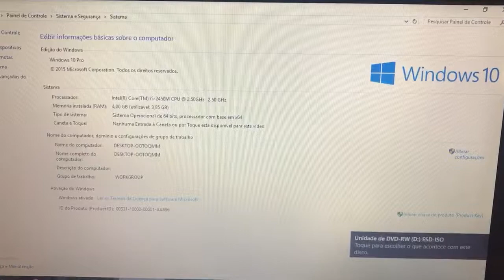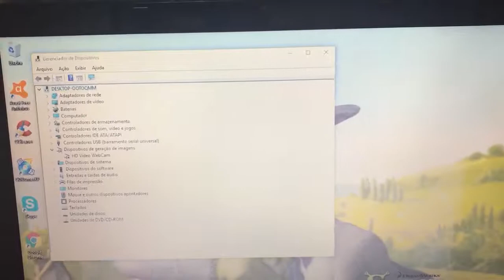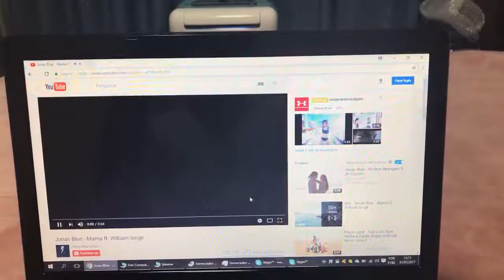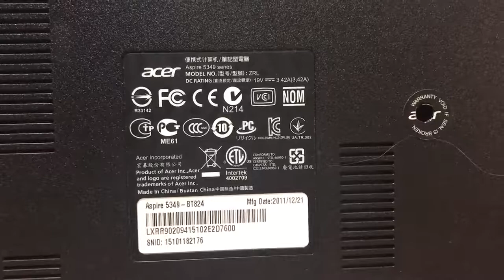Notebook Acer Core i5 Completo Barato 🙀 Vendido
¥20,000
Modelo 2011~2012
4 Giga Memoria DDR3
Wi Fi
USB 2.0
WebCam Embutida
Adptador A/C
Windows Português
Principais Programas instalados (Office, Skype,Adobe,Ghromo,Java,CDBurner,AVL Media Player,Winrar,CCleaner,Anti Virus Avast,alem de outros disponível)